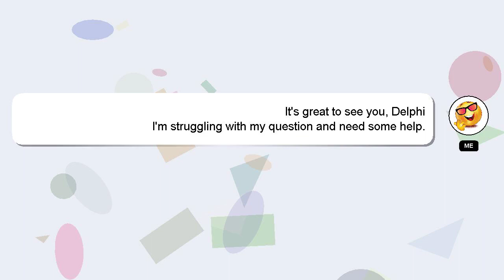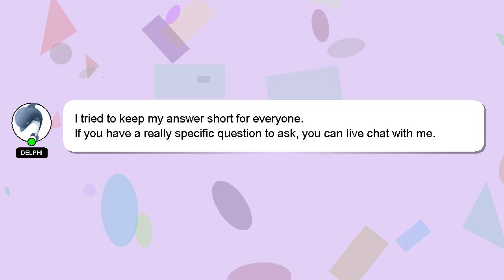How to assemble dust pan?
A brief introduction of myself, Hey, I'm known as Delphi. I can provide you with assistance to help you answer your questions. - How to assemble dust pan?

I will 'heart' your answer as a sign of appreciation.

*2 What we are experimenting :*